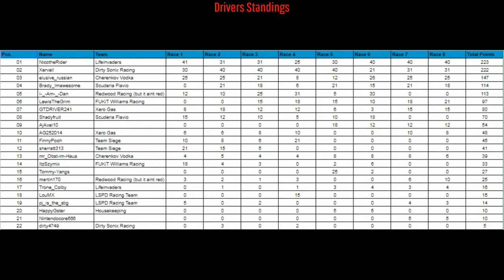Formula E | Season 3 - Race 8 | Highlights (PS4)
Season Final! The title decision will be made in this race! Let's go head to head for one more time!